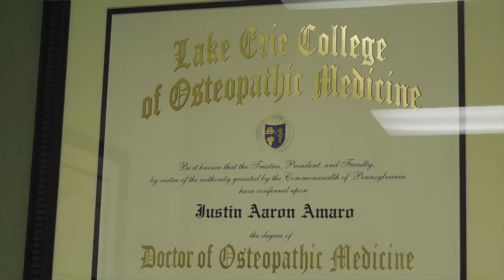Success Story - Amaro Integrative Medicine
There is new doctor in town! Justin Amaro and his staff pride themselves in providing just more than a prescription to their patients. They focus on an overall mind, body and soul treatment. They guarantee spending time with their patients. At their first initial visit they will see a patient at least an hour  to ensure that they are getting to know their patients and their needs.

Amaro Integrative Medicine is a general whole family medicine practice but also include services in chronic disease management and cute disease treatments. They also offer Osteopathic Manipulative Treatments which involve hands-on diagnosis, treatment and prevention. Currently they are accepting all major forms of insurance.

Our counselor Gina was able to assist them in developing the financial projections that allowed them to secure a loan to open the business.

West Texas A&M Small Business Development Center

Our vision is to build a culture of entrepreneurship by providing innovative education, expertise, and encouragement to business owners, entrepreneurs, and community partners.

We like to sit down with clients, or prospective business owners, and engage in one-on-one consulting sessions. Training, business plan writing, market research, and help with securing a loan are among the key services we provide. Aside from providing legal counsel and tax assistance, there’s hardly anything we can’t do to help your business.